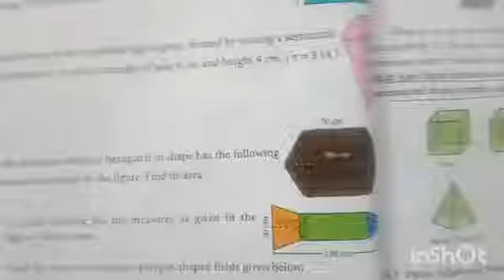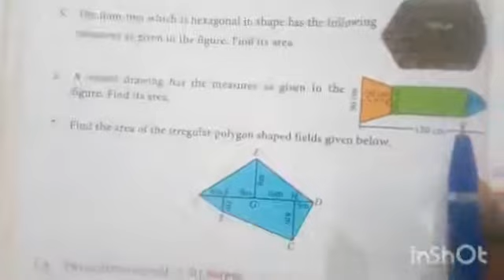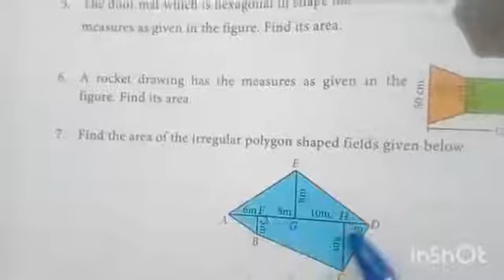8 th maths Exercise 2.2(5) to (7)